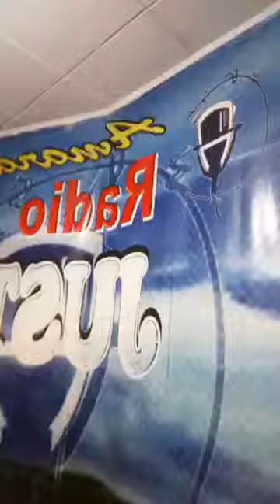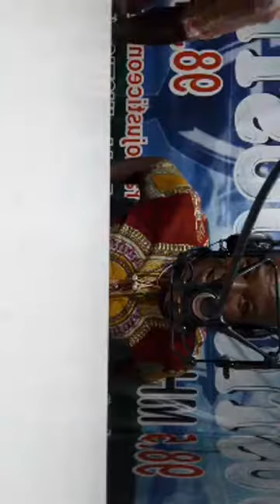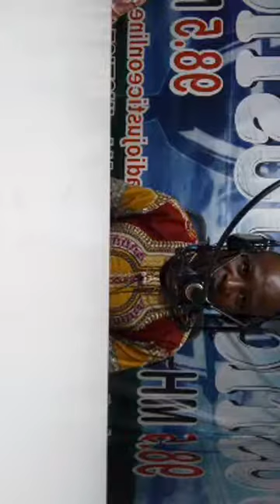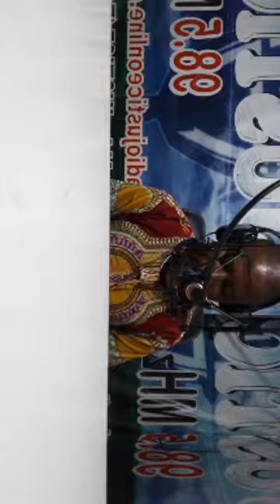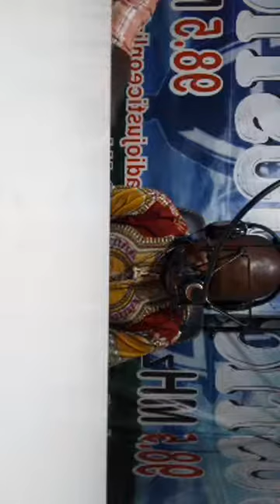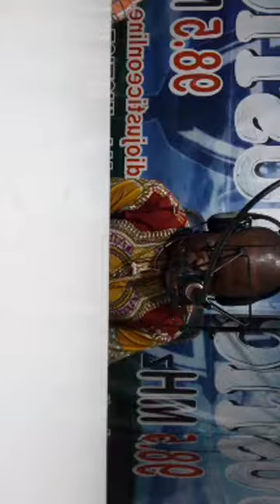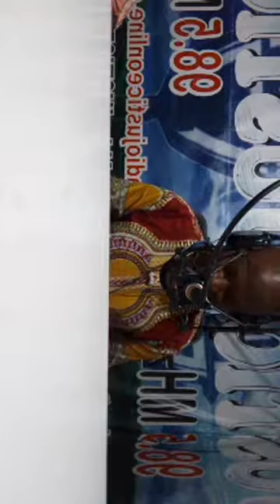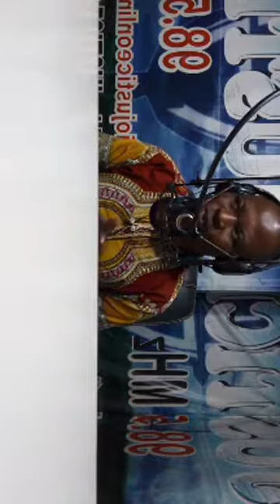29 September 2019